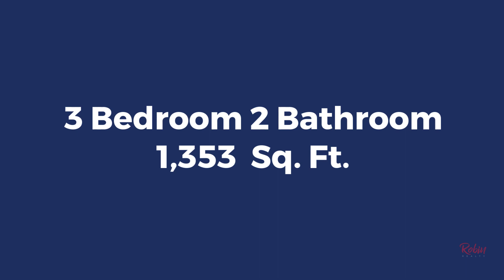Robin Realty: 124 Matthews Drive, Slidell, LA 70458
$170,000

100% Financing Available. 3 bed/2 bath Slidell beauty, with spacious main living area, plentiful storage in kitchen along w/ breakfast bar & large attached dine-in area. Fantastic outside area with garden and covered back patio enclosed between back of the house and large shed. CALL TODAY TO GET ALL THE DETAILS AND SET UP A PRIVATE SHOWING!

The Robin Group
Keller Williams Realty Services
1200 West Causeway Approach Suite 27
Mandeville, LA 70471